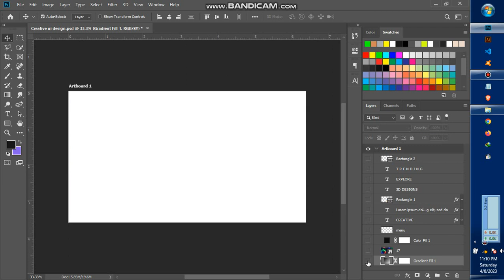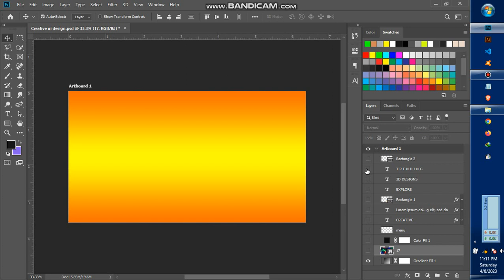Design Of Creative In Photoshop ( UI/UX )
Let's make creative design, just follow the simple steps and you are good to go.